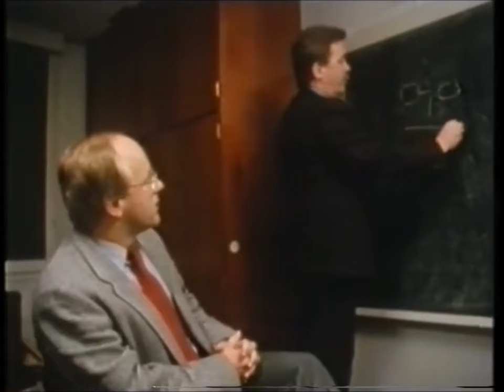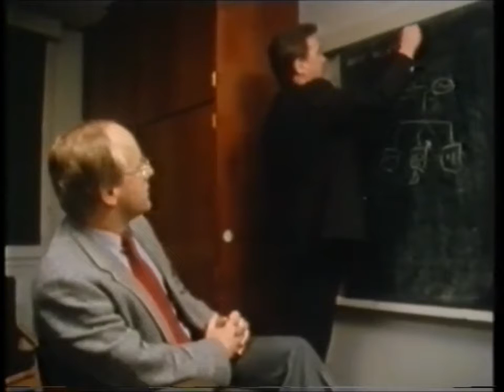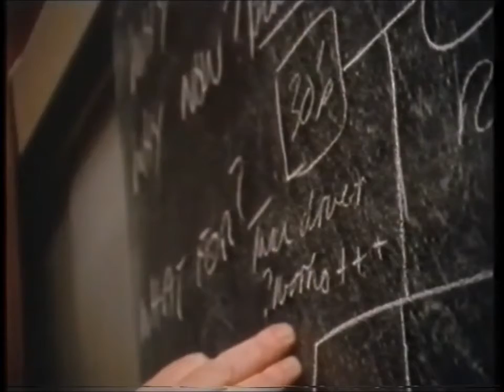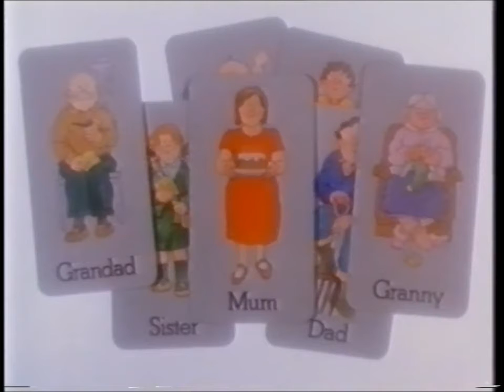A Change of Mind - The Family Rules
A small boy refuses to go to school, and has therapy

Family Therapy: 14 year old Dominic refuses to go to school and the whole family go into therapy to try to sort out the problem. UK.
Part of the ‘A Change of Mind’ series. Other parts are; The Child Inside,A Sense of Self, Putting back the Sparkle, Mother, Daughter, Mother, Son & The Narrow Line.
A series which sets out to demystify psychotherapy by showing people who are in the process of being helped by it, and by listening to therapists from different disciplines talking about the ideas behind their practices.